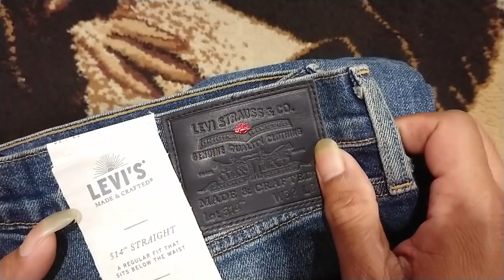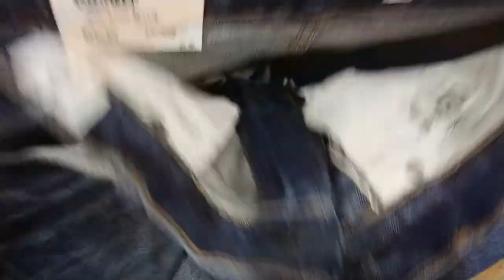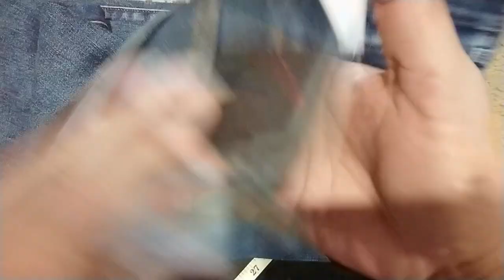LMC 514™ Stright Fit - Selvedge Made In Japan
Levi's Made & Crafted (LMC)
ORIGINAL | Made In Japan
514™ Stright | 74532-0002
- Hidden Arcuate | Shadow
- Zipper | Ritsleting
- Stretch untuk kenyamanan
- SELVEDGE
Koleksi Levi's Made & Crafted
Dibuat dari denim premium Kaihara Jepang, Untuk sebuah nilai dan kualitas yang penuh orisinalitas.
STRIGHT
Pas dibawah Pinggang,
Lega di bagian paha, desain lurus dibagian kaki.

Link toko online shopee.co.id/jeans_tshirt